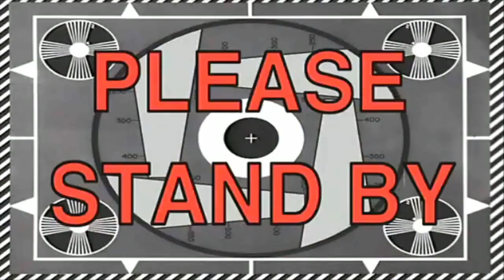MON MARI JALOUX DÉCIDE DE REFAIRE MA GARDE ROBE **CATASTROPHIQUE 😂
♡ Romain décide de refaire ma garde robe !!

C'est les soldes sur BOOHOO, PROFITEZ DE 10% DE REDUCTION SUPPLEMENTAIRE AVEC MON CODE : SOAI !!

Liens des articles:
Hoodie beige tenesse:
Ensemble beige capuche
veste mouton: